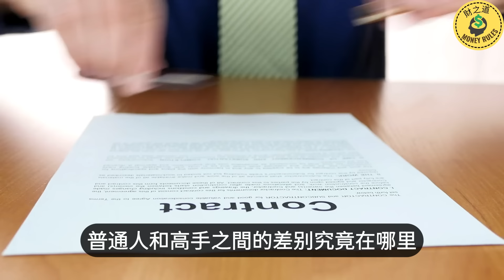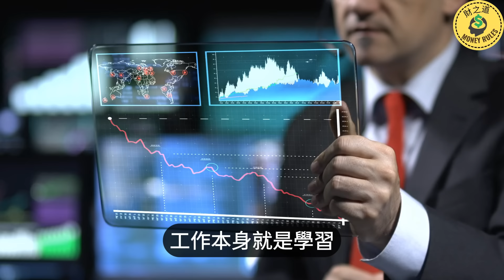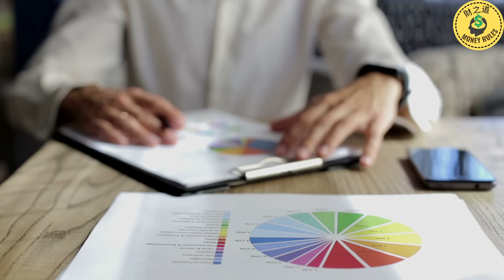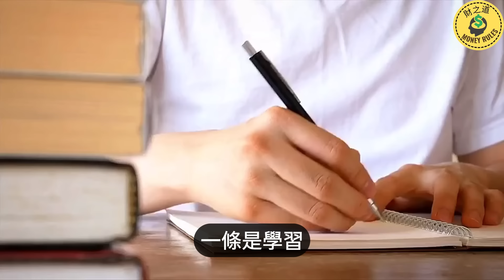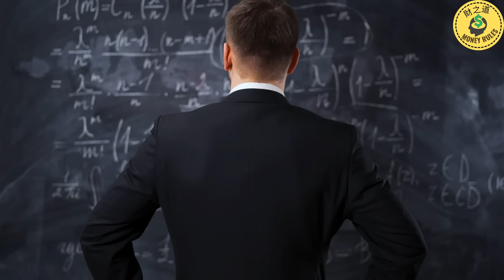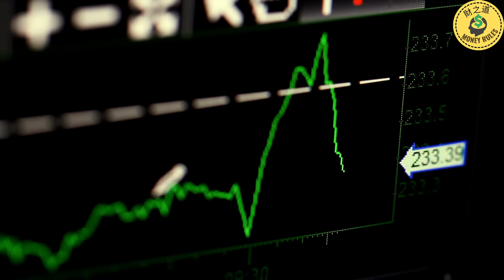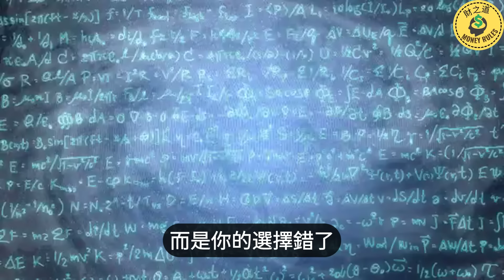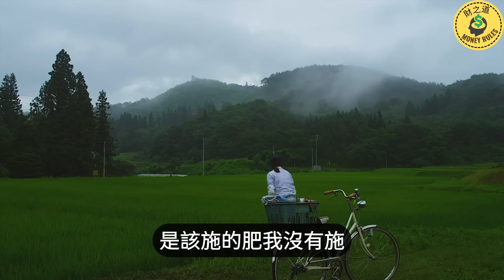高手都有破局思維 | 選擇比努力重要 | 你的認知決定你的人生【財之道】富人思維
👉 加入會員 👉【更多精彩視頻】

🔔 這是一個關於錢的頻道。在這裡我們會以金錢的角度帶大家認識這個世界，我們會分享社會問題、成功人士的故事、投資理財、各類小知識等等。只要關於錢，我們都會分享！

免責聲明：財之道不是財務顧問，該頻道的所有視頻僅用於教育目的。一切投資都存在風險，儘管可以將風險降至最低，但您的投資完全是您的個人責任，您必須進行自己的研究和調查。

該頻道只是在分享個人觀點，不構成投資建議，並不能保證獲得投資收益或損失。